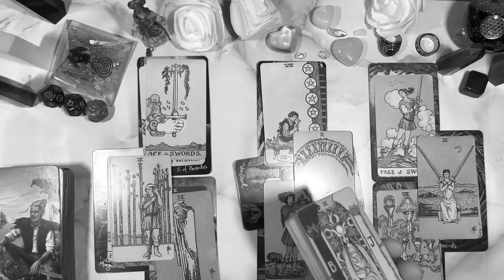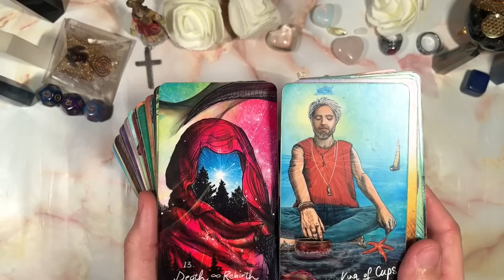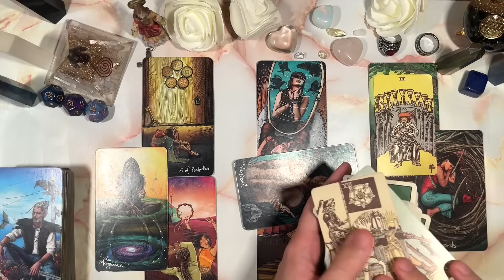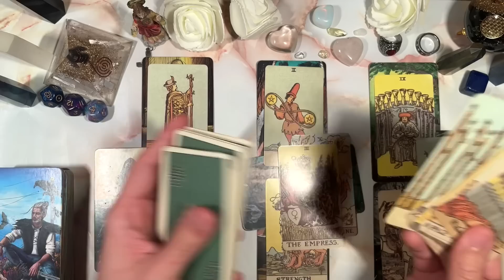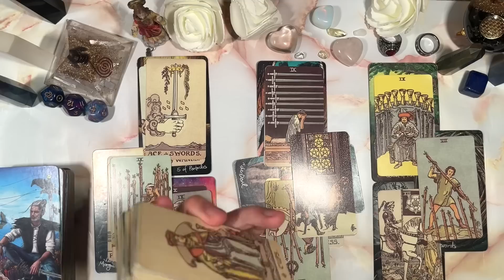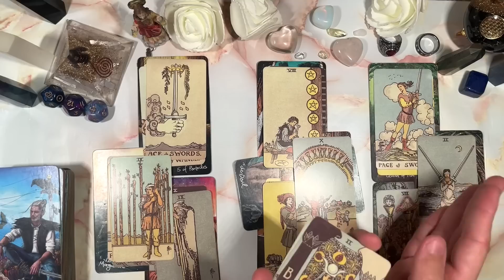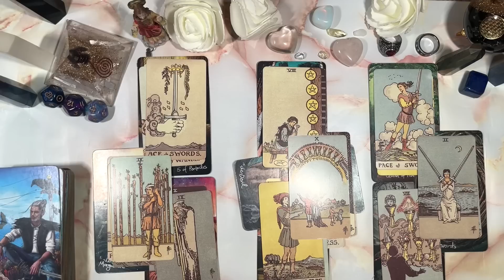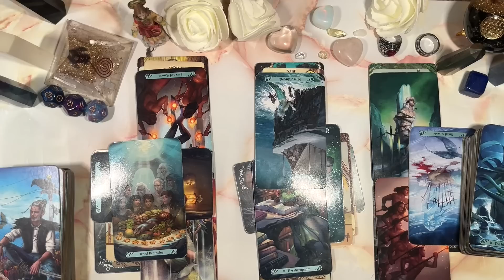LIBRA♎️ UR FINAL WARNING ⚠️ SPIRIT HAS SOMETHING ELSE TO TALK ABOUT HERE 👀😰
This is meant for you if you have found this. Welcome to a general predictions video. This video is for February 2023. Namaste and many blessings to each and every one of you!

PERSONAL READINGS
MY LINKTREE 📶 ⬇️

TIMESTAMPS ⏰
Preview ~ 00:00
Intro ~ 01:08
Reading ~ 01:51
Outro ~ 23:28

ORACLE DECKS
Divine Guidance
Mystic Beauuties Truth OracleThis is meant for you if you have found this. Welcome to a general predictions video. This video is for February 2023. Namaste and many blessings to each and every one of you!

PERSONAL READINGS
MY LINKTREE 📶 ⬇️

TIMESTAMPS ⏰
Preview ~ 00:00
Intro ~ 01:11
Reading ~ 01:39
Outro ~ 19:55